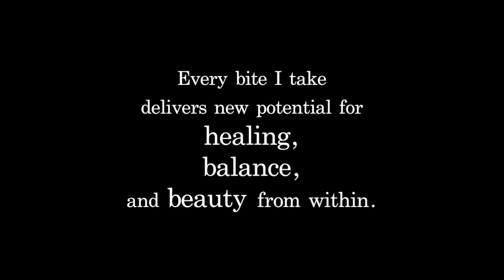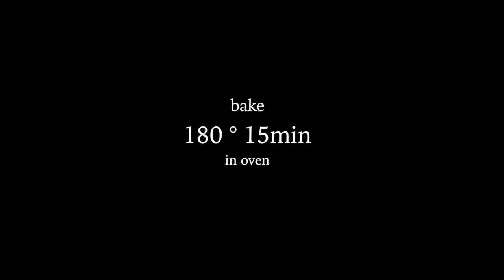Eat Pretty Everyday l gluten-free oats pie crust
This video will show you how I made my "gluten-free oats apple pie"

*Winter Day 56 Build a better pie crust

White or wheat flour is not nutrient at all. So Instead of using wheat flour, use nutrient-dense ingredients like gluten-free oats or coconut flour as the base of the crust.

Ingredients
2cups of gluten-free oats
organic raw cane sugar 1/8cup
coconut oil 1/2cup
5 pitted dates
salt 1tbs
1 apple
cinnamon 1tbs
nutmeg 1tbs